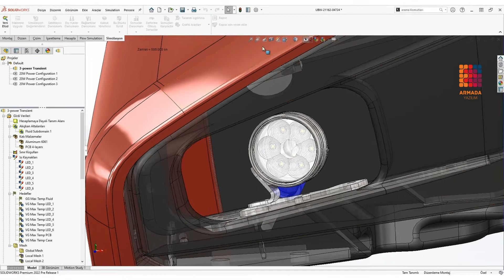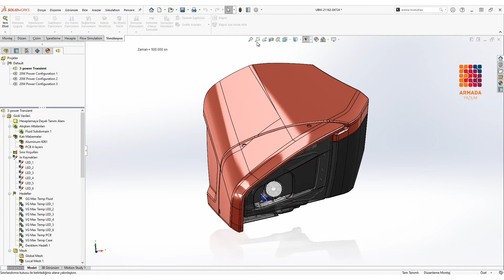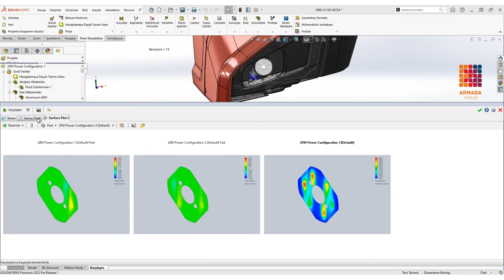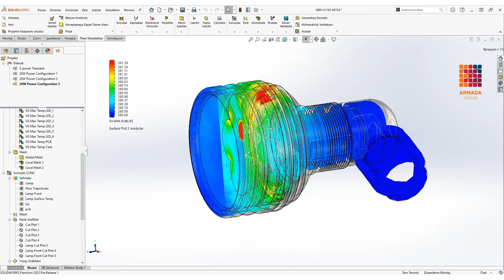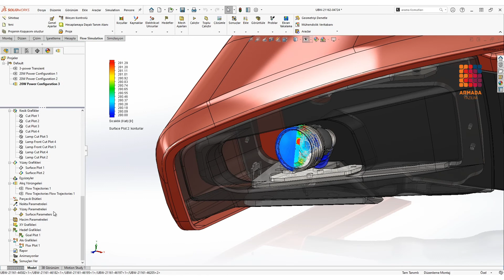SOLIDWORKS 2022 Yenilikleri | Flow Simulation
SOLIDWORKS 2022 ile Flow Simulation'da yeni analiz geliştirmelerini keşfedin!

Yeni Scene Plot ile tam olarak istediğiniz sonuç görüntüsünü yüklerken zamandan tasarruf edin. Bir bakışta etütler arasındaki farkları net bir şekilde görmenizi sağlayan yeni Birleştirilmiş Grafikler ile tasarımınızdaki kritik sonuçları bulun.